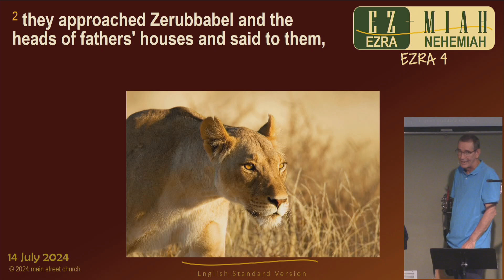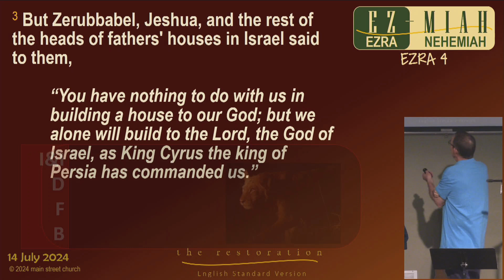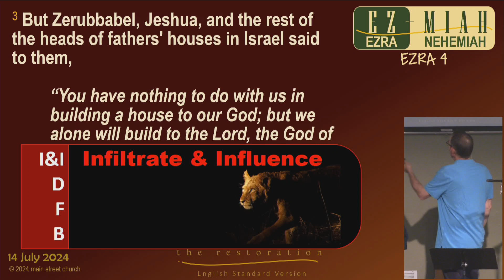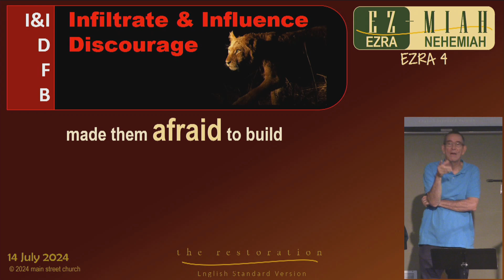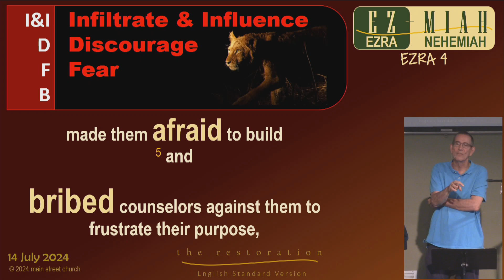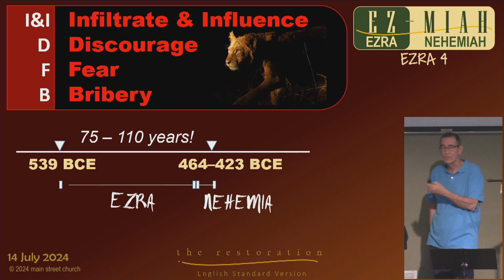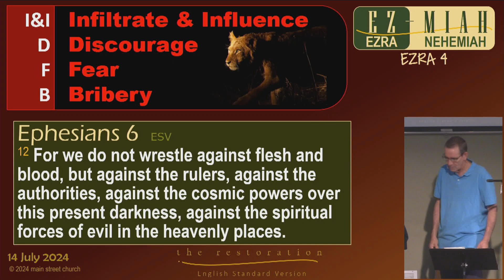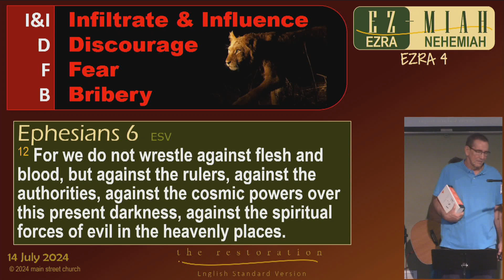Main Street Church Sermon - 16.27 - 14 July 2024